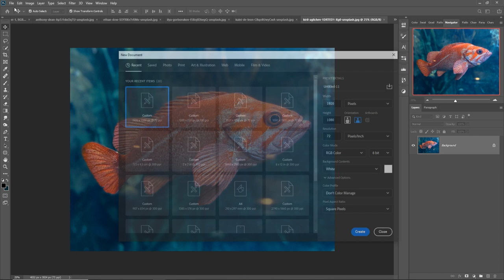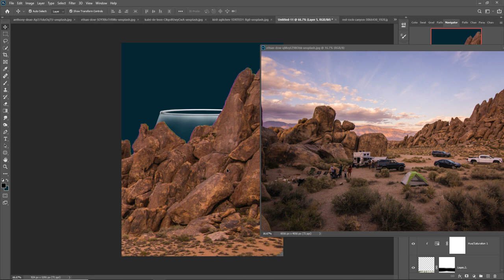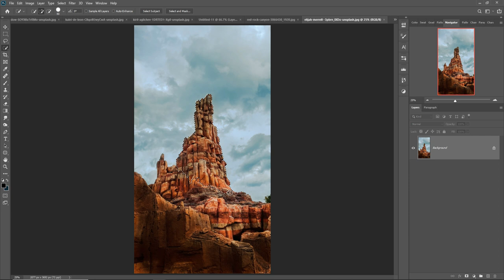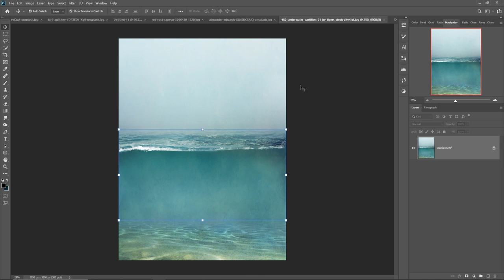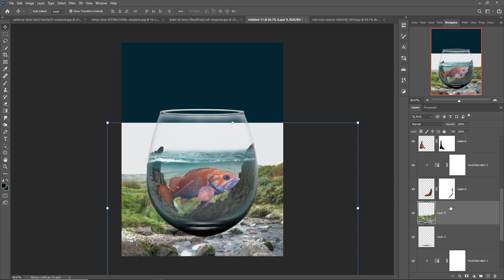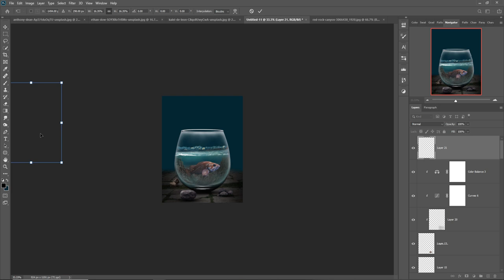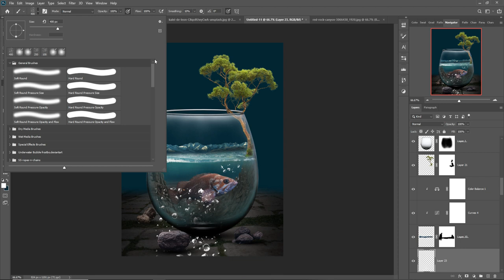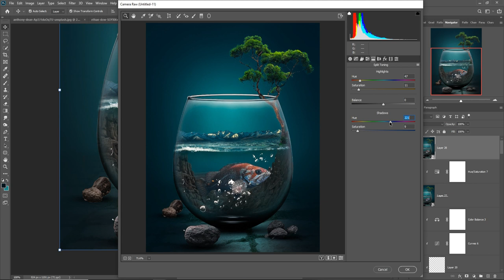Fish And Glass Photoshop Manipulation Tutorial By Picture Fun